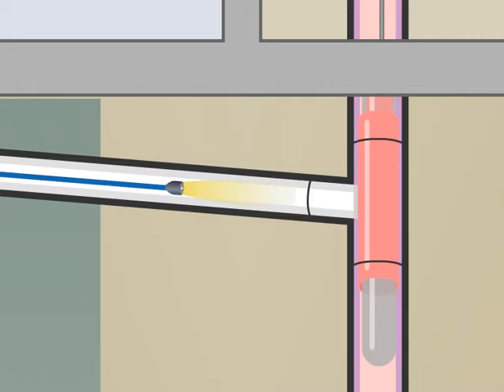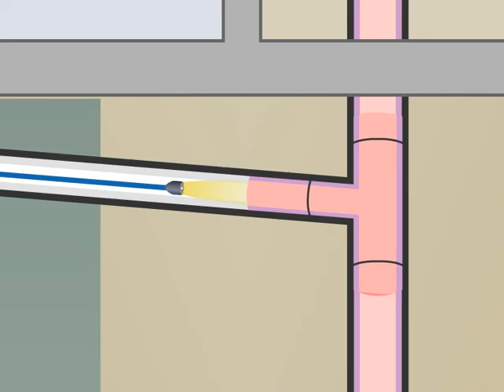Auskleidung von Anschlussrohren (Deutsch)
Die Verbindungen zwischen Anschlussleitungen und Fallleitung sind besonders beanspruchte Bereiche und sind daher der Teil des Abflussrohrsystems, in dem häufig Risse und Undichtigkeiten auftreten. Ein maßgefertigter flexibler Innenschlauch, der mit härtendem Kunststoff getränkt ist, wird am Verbindungspunkt zwischen der Anschlussleitung und der Fallleitung installiert. Wenn das neue Anschlussrohr fertiggestellt worden ist, wird dieser Bereich ordentlich verstärkt sein, und zukünftige Probleme werden somit vermieden.